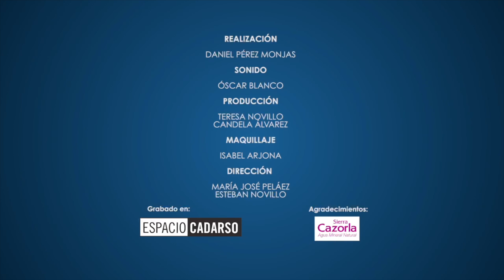"Una de las cosas que más me gustan de mi trabajo es poder sacar la parte creativa" Natalia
Hoy en "Con la Piel de Gallina" os acercamos a Natalia y su nuevo single "Lento". Hablamos de su trayectoria profesional, anécdotas personales, su paso por OT y mucho más. ¡Esperamos que os guste!

Presentan: Jorge Castaño y Bárbara Caffarel.
Interviene: Natalia.